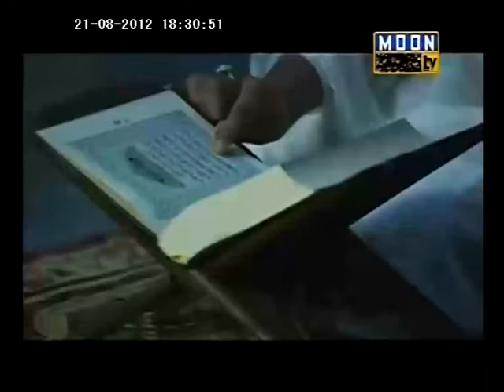2108Yaallah -யா அல்லாஹ் பாடல்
Yaallah -யா அல்லாஹ்  பாடல்